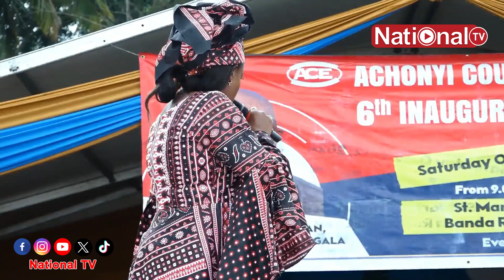MIJIKENDA CALLS FOR UNITY LIKE MT KENYA AS GACHAGUA IS IMPEACHED FOR THE SAME, CALLING IT TRIBAL!